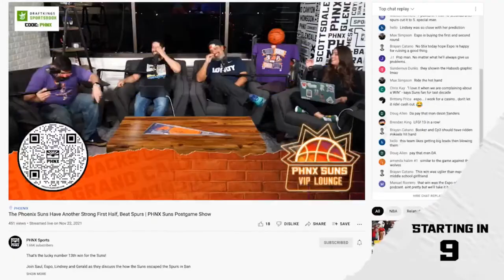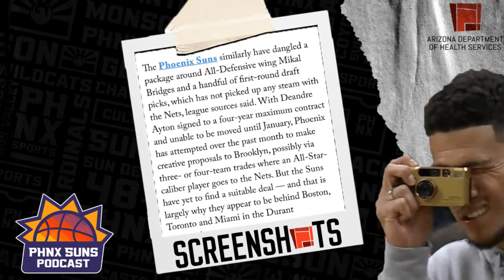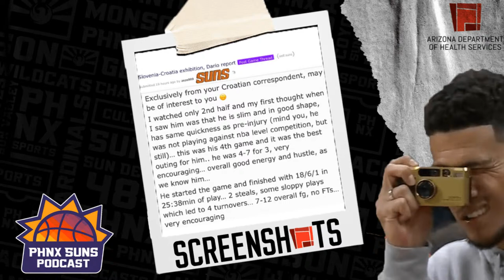Memphis Grizzlies in on Kevin Durant as the Brooklyn Nets seemingly not interested in Suns offer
The Athletics’ Shams Charania reported Monday that the Memphis Grizzlies appear interested in Kevin Durant and have already made an offer with potentially five draft picks involved and that the Brooklyn Nets aren't interested in the Phoenix Suns offers. Plus, a Suns all-time great is coming back.

0:00 - Intro
1:15 - Office Update
2:30 - KD to Suns no more?
16:00 - NEW JERESEYS!
27:30 - Screenshots
30:00 - Dario the X-Factor?

Head on over to The PHNX Locker to pick up one of our new PHNX hats!

If you or someone you know has a gambling problem, crisis counseling and referral services can be accessed by calling 1-800-GAMBLER (IL/IN/MI/NJ/PA/WV/WY), 1-800-NEXT STEP (AZ), 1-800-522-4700 (CO/NH), 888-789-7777/ (CT), 1-800-BETS OFF (IA), 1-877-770-STOP (7867) (LA), 877-8-HOPENY/text HOPENY (467369) (NY), visit OPGR.org (OR), call/text TN REDLINE 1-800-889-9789 (TN), or 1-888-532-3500 (VA). 21+ (18+ WY). Physically present in AZ/CO/CT/IL/IN/IA/LA/MI/NJ/NY/PA/TN/VA/WV/WY only. Min. $5 deposit required. Eligibility restrictions apply. for details.

OGeez! We have free stuff for you! Enter the “Flavoring Life” sweepstakes. One winner will receive 3, YES THREE, bags of OGeez including Orange Creamsicle and Tropical flavors, an OGeez! Hat, a PHNX shirt of your choice and a PHNX annual membership.
Check out OGeez! online at ogeezbrands.com and on Instagram @ogeezbrands. You can also find their products at your local dispensary. Must be 21 years or older to purchase.

Enter to win the “Toast of the Month” sweepstakes to win a $50 Four Peaks gift card, a PHNX shirt of your choice, and a PHNX annual membership.

Children five and older are eligible for the COVID-19 vaccine. for a location near you